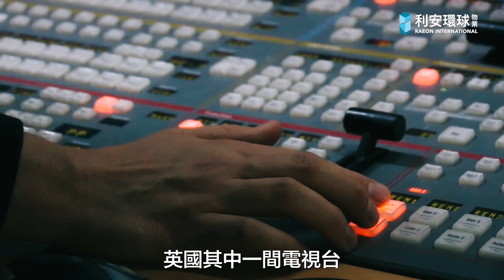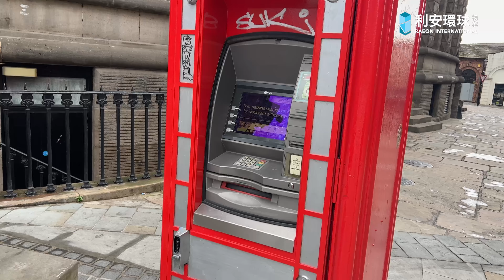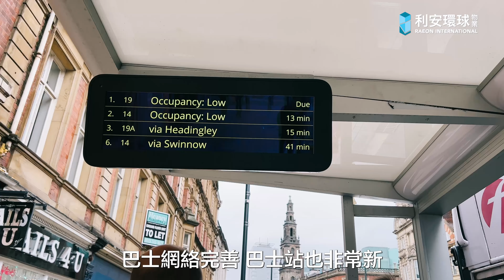移民英國買樓｜Yorkshire約克郡Leeds列斯有幾好？英國物業專家親身帶你睇當地社區環境！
英國北部約克郡嘅Leeds，香港人未必好熟悉，但係其實當地係繼倫敦、曼徹斯特、伯明翰之後，其中一個最具規模嘅英國城市。當地社區發展成熟，喺入面生活仲有幾個勁chill嘅商場，包括Corn Exchange、Victoria Quarter及Trinity等等，即刻睇片，等英國物業專家Fanny帶大家親自去Leeds睇睇啦！

想知更多有關英國生活資訊，可以喺下面留言話我哋知呀！

想知多啲英國/澳洲/加拿大物業資訊，可以搵我哋了解詳情，我哋都會提供一對一諮詢！